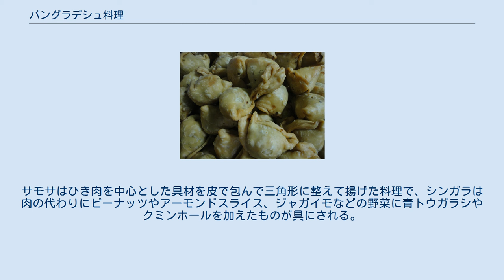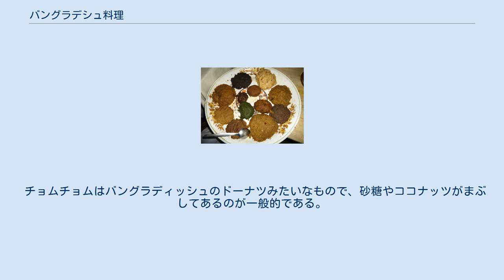バングラデシュ料理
ビリヤニ バングラデシュ料理（バングラデシュりょうり）は、バングラデシュで食べられている料理の総称である。
 自然に恵まれたバングラデシュは「米と魚の国」と呼ばれ、自然がもたらす食料の供給にはモンスーンと大河川の氾濫が大きな役割を果たしている。
バングラデシュの人間の食生活は「米と魚を食べるベンガル人」という言葉によって表される。
 バングラデシュの主食は米であり、炊き上げた米かパンの一種であるルティとカレー風味の副菜の組み合わせが一般的である。
日常の食事では籾を一度蒸した後に精米したシッド米が食べられ、ビリヤニにはアトプ米と呼ばれる日干し米が使われている。
シッド米には保存状態がよく、精米の工程で屑米が出にくいという長所があるが、炊き上げた米にはいくらか臭いが残り、分量以上の水で米を茹でて最後に余分な水分をこぼす調理法をとっているため、出来上がったご飯にはぱらつきがある。
白いご飯はシャダバットと呼ばれ、シャダバットをバジと呼ばれる野菜炒めやカレーなどの副菜と一緒に食べるのがバングラデシュの一般的な食事の風景である。
バングラデシュの結婚式では肉や大型の魚を使ったカレーと、牛乳から獲れるギーという油で米を炊き込んだビリヤニを供するのがしきたりになっている。
ビリヤニのほかにカレー味で米を煮込んだキチュリ、香辛料を効かせた炊き込みご飯のポラオ（プラウ）などの米料理が食べられている。
米を牛乳で煮込んで甘みをつけたキールは、米を材料とする粥状の菓子である。
 米のほかには、チャパティ、ルティと呼ばれる無発酵のパンが食べられている。
バングラデシュではインドと同じようにタンドールで焼いたナンが食べられているが、インドのナンが楕円形であるのに対してバングラデシュのナンは円形をしている。
粉を油でこねて焼いたポロタ、油で揚げたプーリー（プリ）というパンも食べられており、いずれのパン類もバジを包んで、あるいはカレーと一緒に食べられている。
 他のインド亜大陸の国の料理と比べて、バングラデシュ料理には野菜や魚が多用される。
ニワトリ、ヤギなどの肉、魚、エビ、卵がメインディッシュの材料となり、メインディッシュの後にはダールという豆のスープが出される。
ダール、トマトスープなどのスープ類はスープとして飲まず、米の上にかけて食べられる。
カレーなどの汁物は「トルカリ」と呼ばれるが、トルカリは副菜そのものを指す言葉として使われることもある。
インド料理と同じくカレーが料理の中心となっており、バングラデシュのカレーは水分が多いために手で料理を混ぜ合わせる手食の習慣によく馴染んでいる。
バングラデシュ料理に使われる香辛料はニンニク、ショウガ、タマネギ、トウガラシ、ウコン、コリアンダー、クミンシードが基本となっており、バングラデシュ料理はインド料理に比べて素朴な味付けがされていると言われている。
肉料理にはシナモン、カルダモン、クローブ、ナツメグなどの香辛料を調合した「ゴロム・モシュラ」が使われ、「パンチ・フォロン（「5つの調整剤」の意）」と呼ばれるカロジラ、クミン、マスタード、フェヌグリーク、フェンネルは料理の味を調えるときに粒のまま使われる。
 人口の90%以上をイスラム教徒が占めるバングラデシュの食事には宗教上のタブーがあり（ハラール）、豚肉や豚の加工品は忌避されている。
ラマダーン月の日中イスラム教徒は断食をし、日が沈んだ後に街中の屋台でイフタリと呼ばれる軽食を買い、それを食べた後に本格的な夕食をとる。
イフタリはナスやインゲンなどのバジャ（天ぷら）、ピアジェ（かき揚げ）などの揚げ物が多い。
パキスタンはバングラデシュと同様にイスラム教徒が大多数を占めているインド亜大陸の国であるが、魚介類が豊富なベンガル地方に位置するバングラデシュの食文化は、肉、野鳥、魚が食生活の中心になっているパキスタンの食文化と異なっている。
 バングラデシュでよく使われるイリッシュとマスタードを使った料理 バングラデシュでは魚介類をマスタードオイルで揚げた熱い料理が好まれている。
バングラデシュ人は動物性たんぱく質の約60%を魚類から摂取し、そのほとんどが淡水魚で占められている。
ニシン科のイリッシュは海から汽水の王様、コイ科のルイとカトラは淡水魚の王様として親しまれている。
これらの魚は雨季に入って川の水量が増した頃に産卵・受精し、受精した卵は川水とともにバングラデシュ各地に分散する。
雨季が終わる10月頃から漁が始まり、コイ科やナマズ科の小魚、キノボリウオ（...